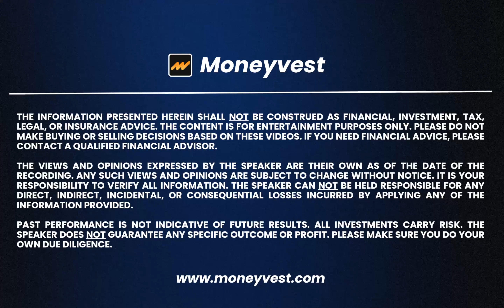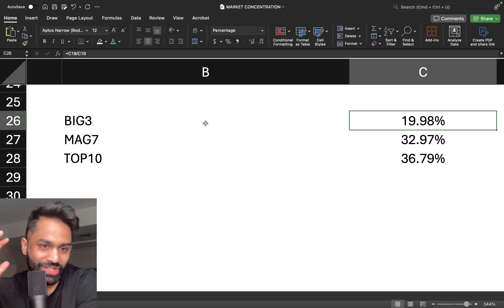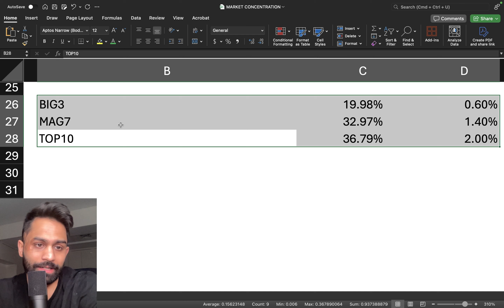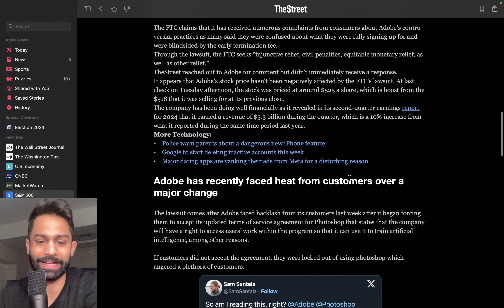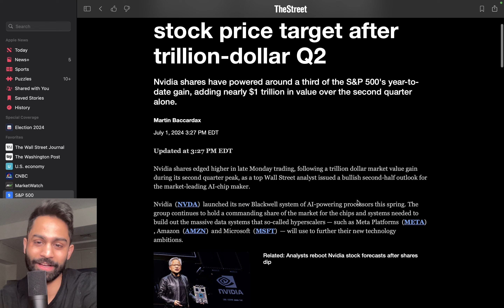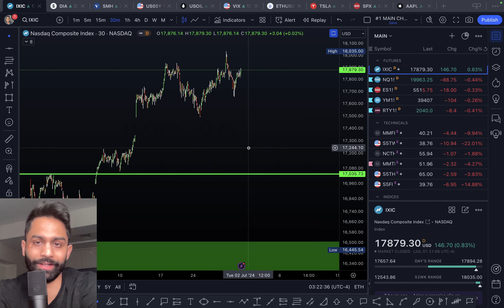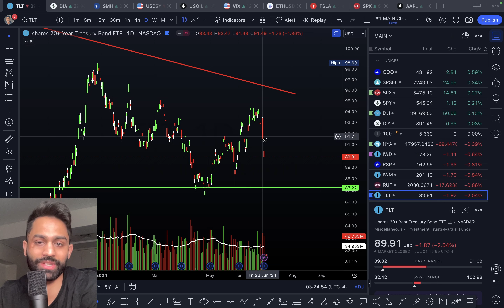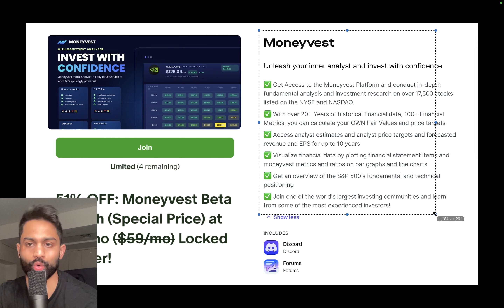🚨 Volatility ALERT ("rare")